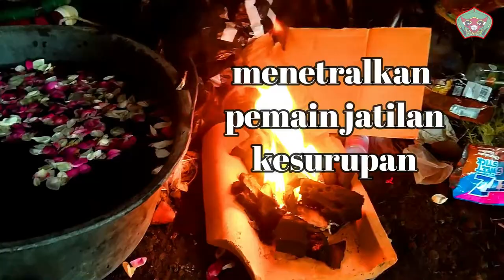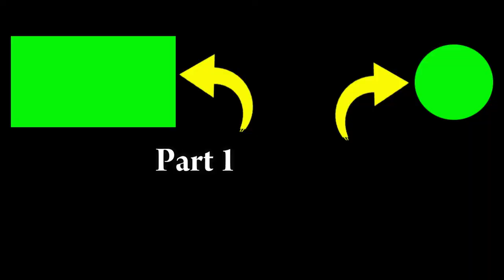[PART 3] NEUTRALIZED THE WAROK PLAYER THAT IS IN TRUSTED - KRIDO AMONG TARUNO WOTGALEH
THE CONTROLLERS OF JATHILAN WAROK ART PLAYERS KRIDO AMONG TARUNO WOTGALEH ARE NEUTRALIZING PLAYERS WHO ARE IN POSSIBLE

2. If you have any questions, please comment.